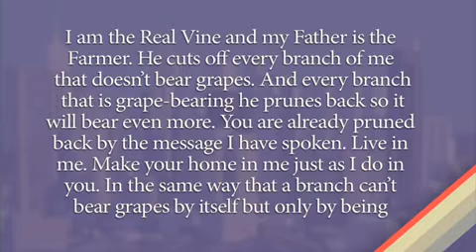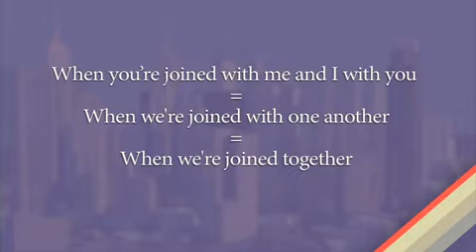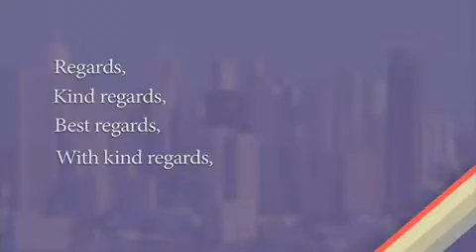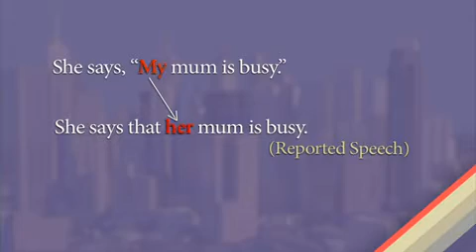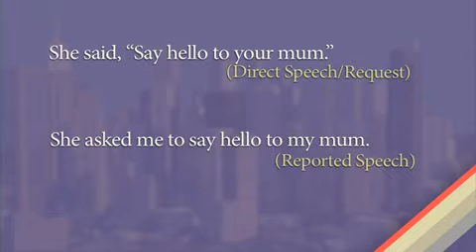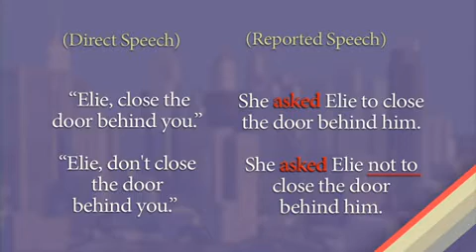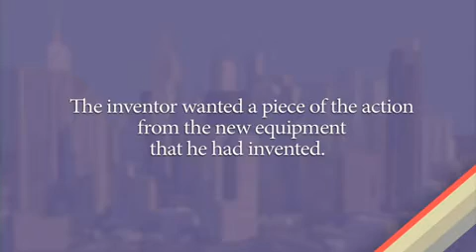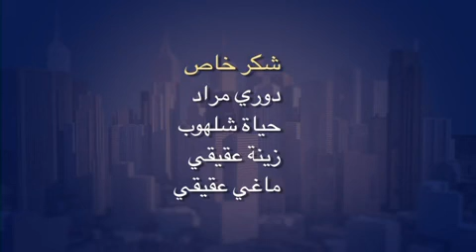الى صيغة الكلام المنقول (Request) تحويل طلب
في هذه الحلقة سوف نكمل موضوعنا عنا الكلام المنقول في اللغة الإنجليزية. سوف نتعلم كيف نحول طلب شخص أخر الى صيغة الكلام المنقول.